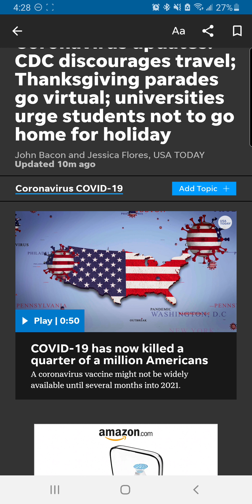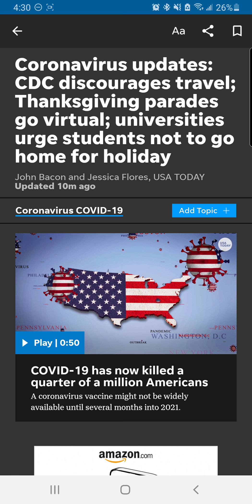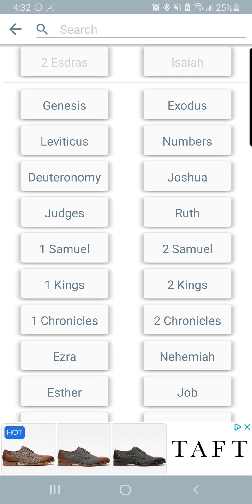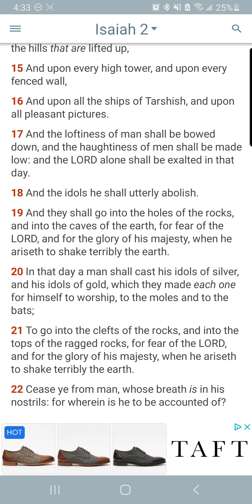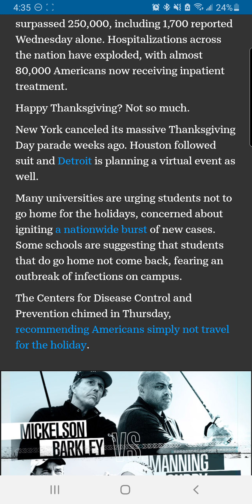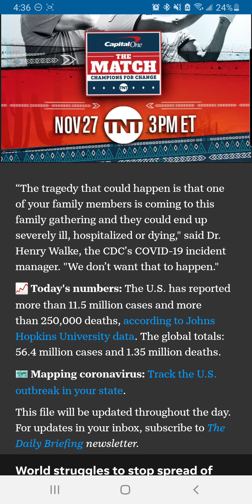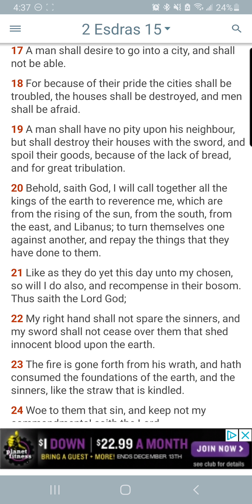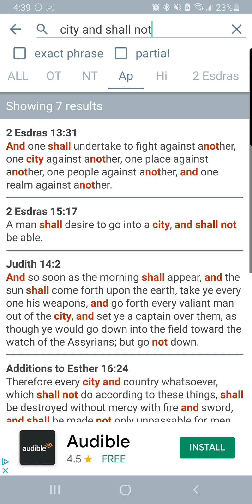A Man Shall Desire To Go Into A City!